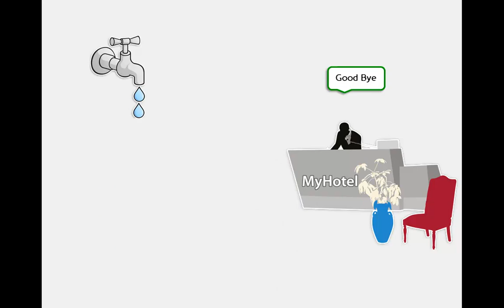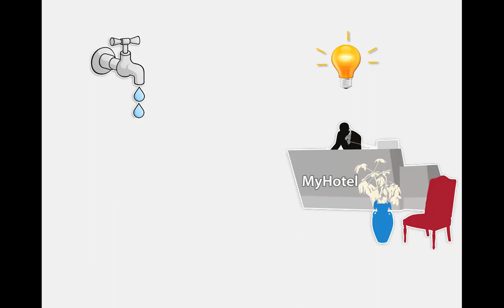GuestReview - surveys and guestbook for lodging web sites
Find out what your guest think about your services.

GuestReview sends personalised surveys to your guests.Track customer satisfaction. Identify and fix issues before they become real problems.